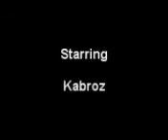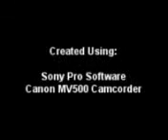Gerbilness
A short video made to test my camera and software and how it looks on youtube.